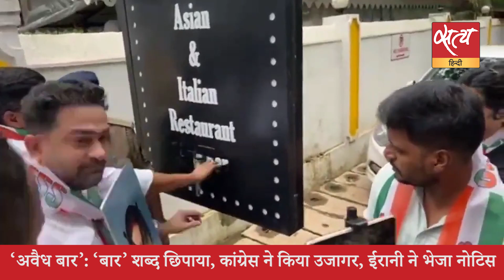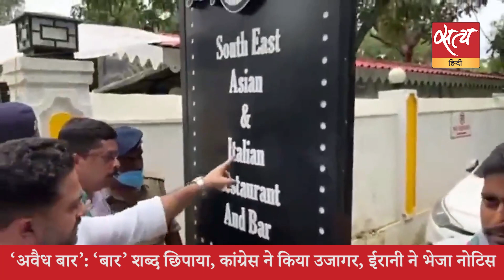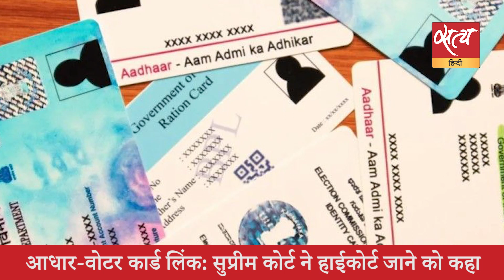Satya Hindi news Bulletin सत्य हिंदी समाचार बुलेटिन। 25 जुलाई । दोपहर तक की खबरें। LOVE JIHAD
Satya Hindi news Bulletin सत्य हिंदी समाचार बुलेटिन।मुस्लिम युवक को लव जिहाद में फंसाया, बीजेपी नेता अरेस्ट, रिहा । द्रौपदी मुर्मू ने आज ली राष्ट्रपति पद की शपथ